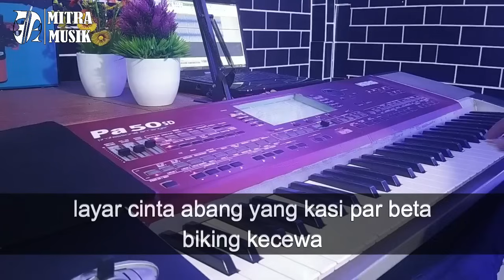Karaoke Malam Minggu (Bunga Tuahuns)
Karaoke Lagu Malam Minggu by Mitra Musik

Pencipta : Yus Sinulingga
Penyanyi : Bunga Tuahuns

Karaoke lagu Malam Minggu
Musik dalam Video ini  menggunakan keyboard Korg pa50